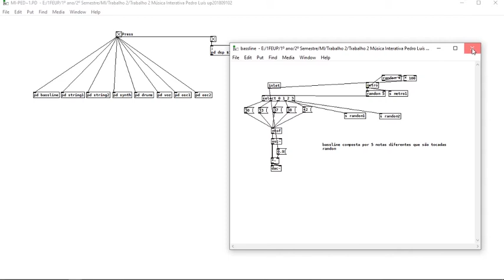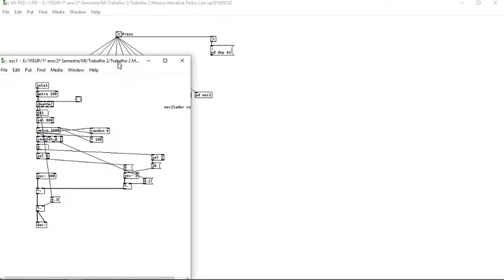Generative Music - Pure Data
Patch created in Pure Data for the course of Interactive Music

The goal here was to create a random song
Everything here is random, except the notes of the bassline and when the different sounds starts

Pedro Luís - 2018